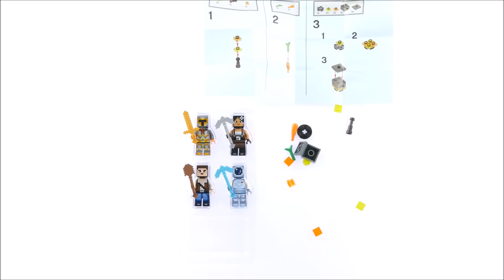Lego Minecraft 853610 Minecraft Skin Pack 2 - Lego Speed Build Review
Lego Minecraft 853610 Minecraft Skin Pack 2
28 pcs
£10.99 / $14.99 / 12.99€
Year 2016

Lego 2016 Lego Sets 2016 LEgo minecraft 2016